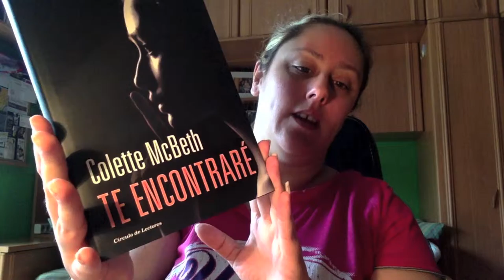Review Te encontraré Colette McBeth